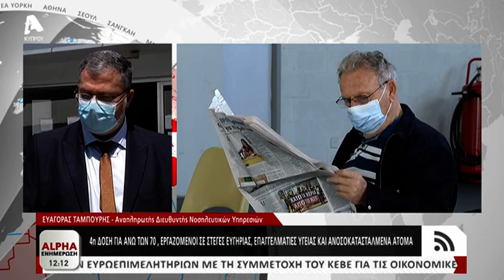Walk in κέντρα για τέταρτη δόση